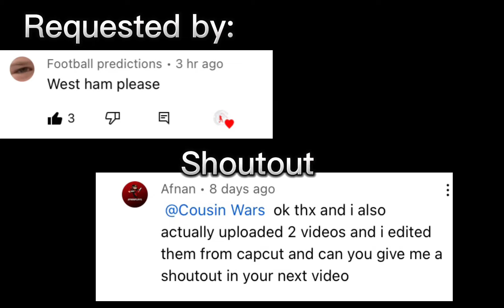West Ham edit as requested(we will put a pole up for what team u want next)